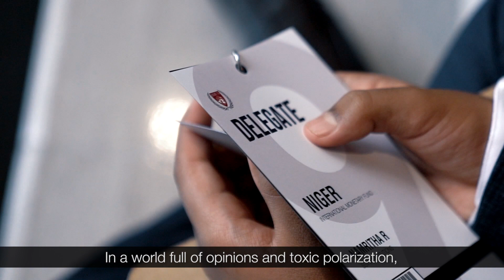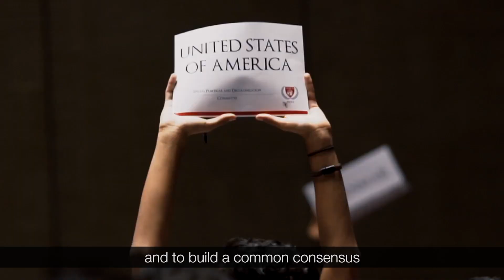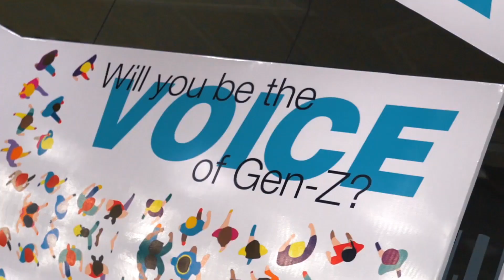HMUN India 2019 - The Aftermovie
Here's the Conference Recap Video of Harvard Model United Nations India 2019!!